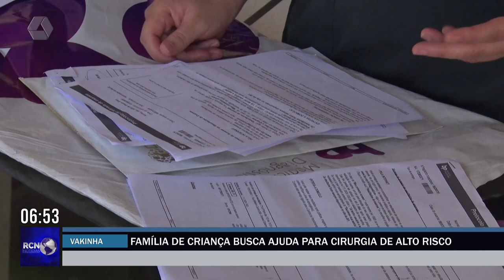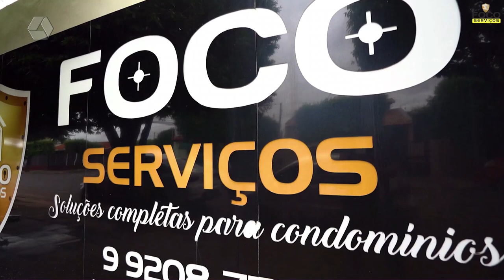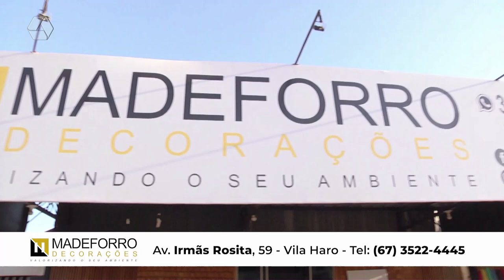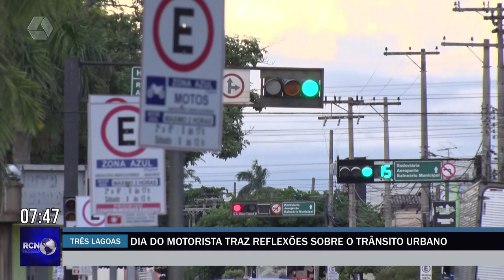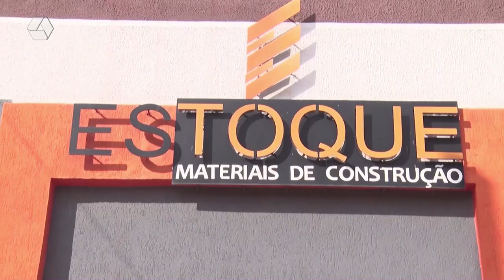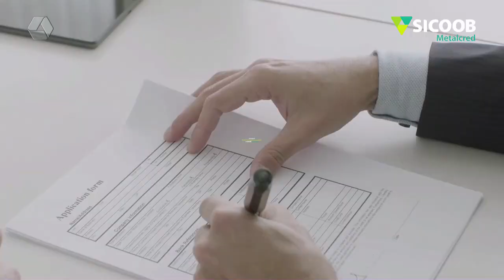RCN NOTÍCIAS 26-07-24